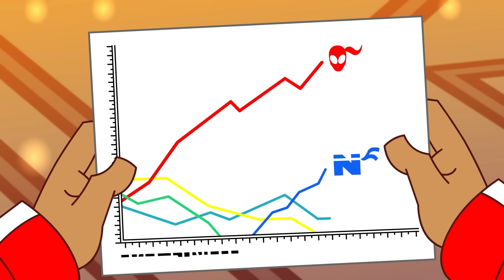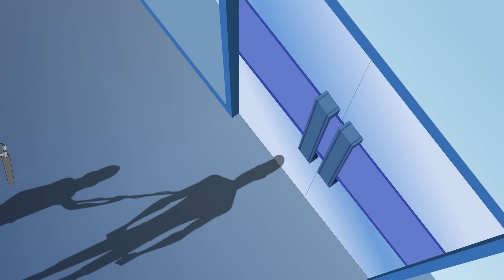Temporada 6 Capítulos 1-3 | Supa Strikas Español | Nuevo Recopilación De Episodios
El candidato brislovaco 0:00
Tras la demostración de solidez defensiva de Blok contra Palmentieri, los Supa Strikas están listos para enfrentarse al Iron Tank. Para conrarrestar a la defensa formada por North Shaw y Blok, el Coronel Von Pushup y Ja Nein han ideado un plan usando tecnología avanzada; combinar la pasión de Blok por el tecno brislovaco, la pasión de North Shaw por los eslóganes, y el uso de técnicas de hipnosis muy sutiles. ¿Podrá la educación musical de Cool Joe salvar a Blok del conjuro?

Un vuelo difícil 20:29
Tras el frustrante empate contra los Sultanes, los Supa Strikas necesitan recomponerse antes de pisar Dubai. Pero la espera entre bastidores resulta ser una sorpresa: un billete en primera clase en el último juguete de Sheik: ¡el “Palacio Celestial”! Cuenta con todo lo que uno puede soñar para un vuelo de larga distancia (incluyendo inodoros dorados con diamantes) pero cuando se informa repetidamente a los Supa Strikas de que se pogan los cinturones de seguridad, Shakes sospecha de lo que Sheik ha planeado para este vuelo...

Living la Vida Loca 40:28
El Matador lleva su fama a otro nivel cuando lanza su reality show – Living La Vida Loca. Pero el extravagante estreno del delantero se ve desbancado por Cosmos Ninja, que lanza su propio show antes del siguiente enfrentamiento entre los equipos.. ¿Será la glamurosa Las Vegas una plataforma lo suficientemente grande para albergar el creciente duelo por los índices de audiencia de estas superestrellas? ¿y quién sufrirá más en esta lucha por la fama?